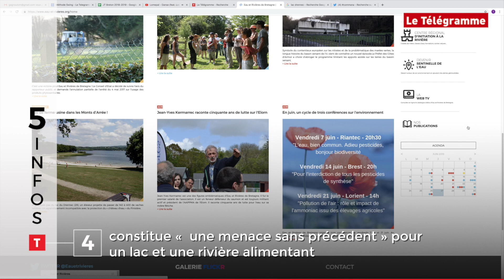Le Tour de Bretagne en 5 infos - 27/06/19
Deux hommes blessés dans une fusillade à Brest, le cannabis thérapeutique pourrait être testé en Bretagne, 20 millions d’euros pour rénover les Criées de Concarneau et du Guilvinec, polémique à Commana autour d’une ferme laitière, l’hôpital de Saint-Brieuc rénové d’ici 2022 : c'est le menu de votre Tour de Bretagne en 5 infos de ce jeudi 27 juin. Vous avez deux minutes ?